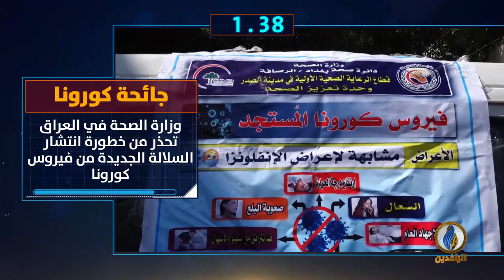أبرز الأخبار على قناة_الرافدين ليوم السبت في 60_ثانية.